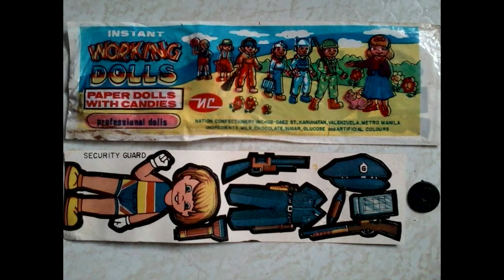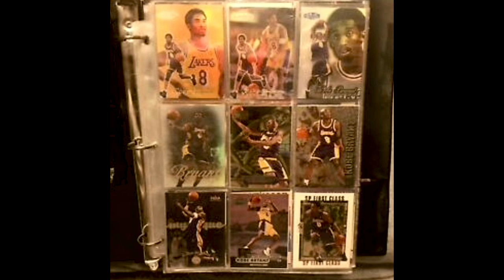Bringing Back The Childhood Memories. Where Online Games Doesn't Exist!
Bringing Back The Childhood Memories..
Where Online Games Doesn't Exist.!